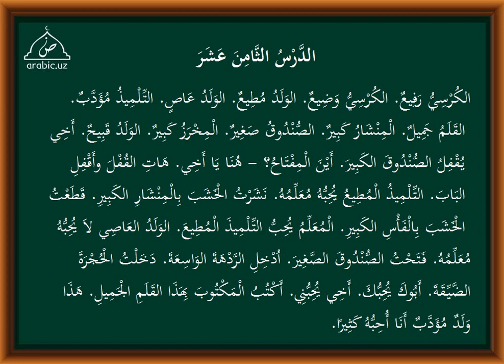18 dars tarkib